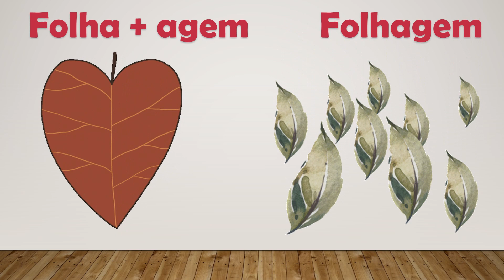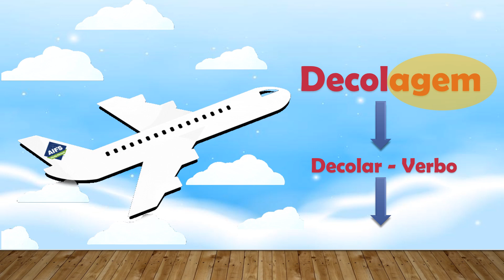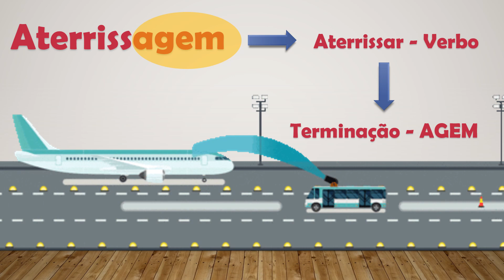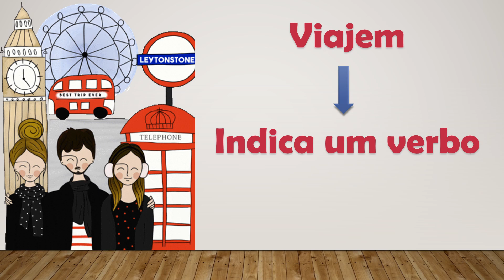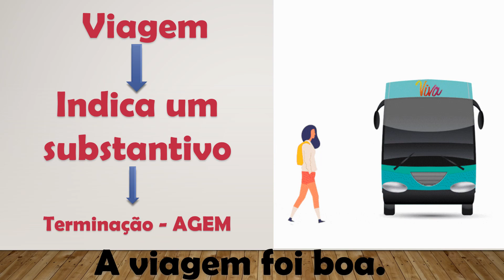Português - Sufixo AGEM